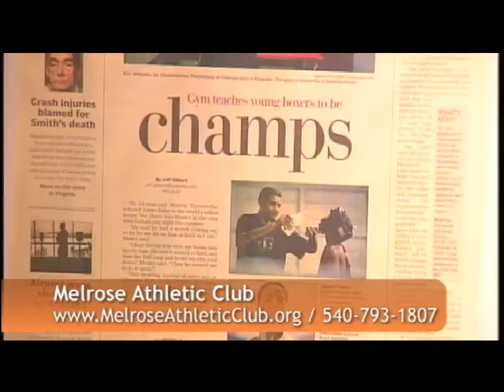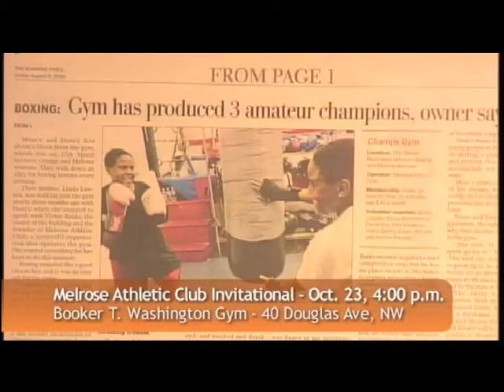Melrose Athletic Club Oct23